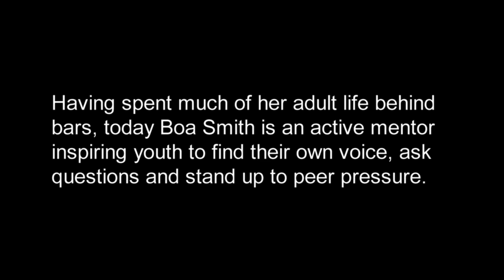Boa Smith: How To Survive A Tragic Childhood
Reflecting on a childhood that reinforced codependency, Boa Smith discusses the deadly turn her life took and her current strategy to empower kids from making the same mistake.